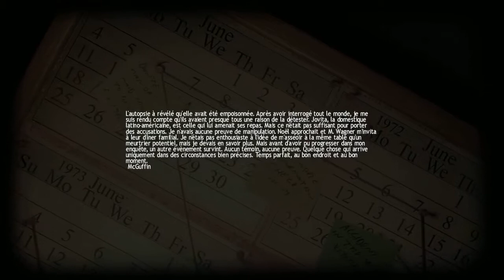Lucius - Épisode 5 - Manger équilibré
Parfois il vaut mieux sauter un repas... 5ième épisode de Lucius